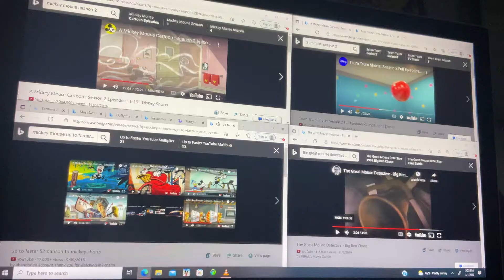Up to faster 55